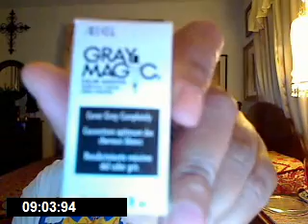Hair and stuff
Info about touching up roots without using a whole box.  Taking a different group of vitamins to try and feel a little more energized.